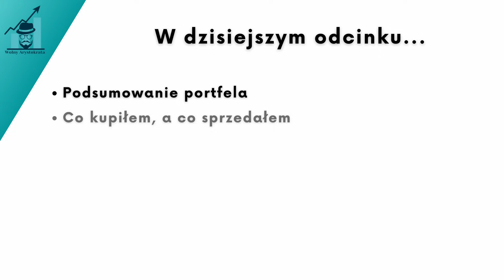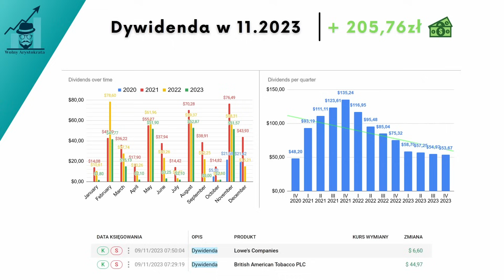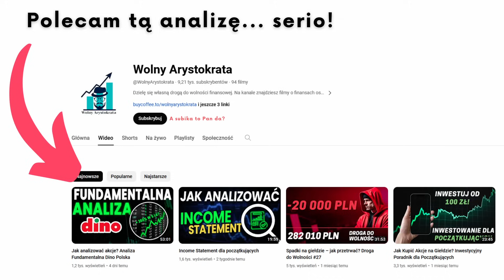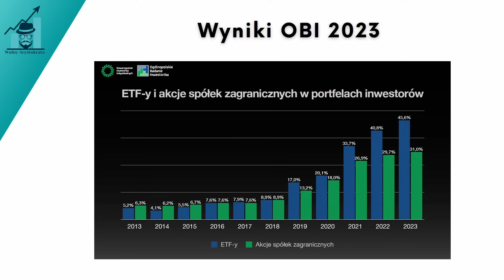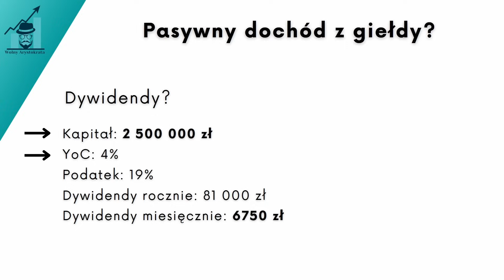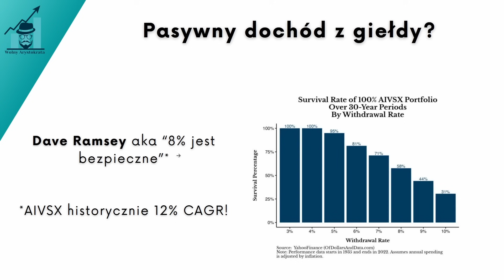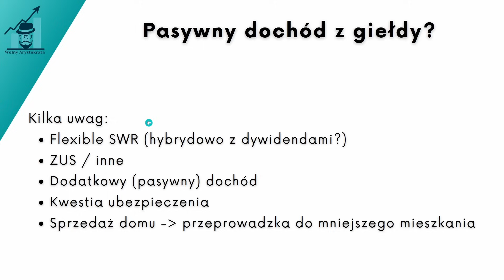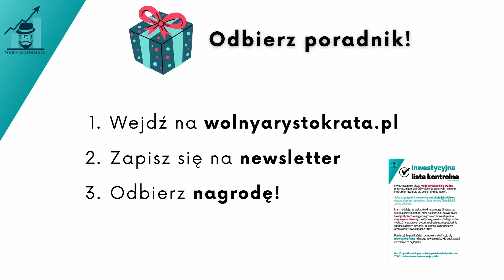Dochód pasywny - mój plan. Droga do Wolności #28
Tu inwestuję:

💰 XTB - najlepszy polski broker dla początkujących (0% prowizji do miesięcznego obrotu 100k EUR!)

🌎 Exante - tani globalny broker (partner kanału: 1h konsultacji ze mną po zarejestrowaniu i wpłaceniu minimalnego depozytu - 10k EUR)

☕ Podobał się materiał? Możesz wesprzeć kanał tutaj

Stało się, mój portfel inwestycyjny zaliczył kolejny etap w drodze do wolności przekraczając łącznie ponad 300 tysięcy złotych. Przy okazji tego osiągnięcia i powoli kończącego się 2023 roku zacząłem głebiej rozmyślać o tym, jak w przyszłości będę wypłacać pieniądze z tego portfela.

Dlatego dziś podsumujemy sobie listopad, opowiem o tym jakie akcje kupiłem, a jakie sprzedałem. Dodatkowo podzielę się z Wami moimi rozkminami dotyczącymi niedawnego Ogólnopolskiego Badania Inwestorów przeprowadzonego przez Stowarzyszenie Inwestorów Indywidualnych, a także porozmawiamy właśnie o tym jak planuję wykorzystać w przyszłości uzbierany kapitał do pasywnego dochodu.

0:00 Wstęp
0:39 Podsumowanie miesiąca
4:59 Transakcje i portfel akcyjny
10:26 Wyniki OBI 2023
15:23 Dochód pasywny - SWR

Niniejszy film nie jest poradą inwestycyjną. Inwestując jesteś narażony na utratę części lub pełni środków. Film nie stanowi rekomendacji w rozumieniu przepisów Rozporządzenia Ministra Finansów z dnia 19 października 2005 r. (Dz. U. z 2005 r. Nr 206, poz. 1715). Autor nie ponosi żadnej odpowiedzialności za ewentualne decyzje inwestycyjne podejmowane na jego podstawie.
Kontrakty CFD są złożonymi instrumentami finansowymi, które wykorzystują dźwignię finansową. Wiążą się ze znacznym ryzykiem utraty kapitału, ponieważ ceny mogą gwałtownie zmienić się na niekorzyść klienta i będzie on musiał dokonać dalszych płatności, aby utrzymać otwarte pozycje. Pomiędzy 72% - 89% inwestorów detalicznych traci
pieniądze na skutek handlu kontraktami CFD. Produkty te nie są odpowiednie dla wszystkich klientów, dlatego zastanów się czy w pełni rozumiesz ryzyko i ewentualnie zasięgnij niezależnej porady.